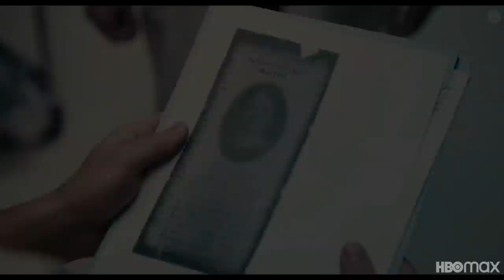AN AMERICAN PICKLE Official Trailer (2020) Seth Rogen Comedy Movie HD